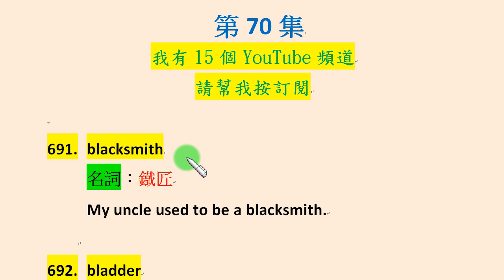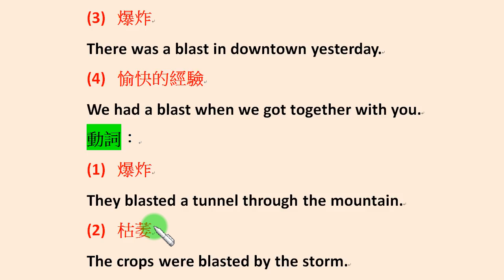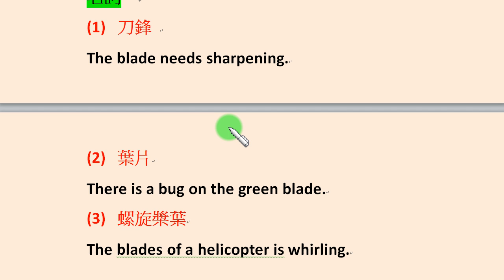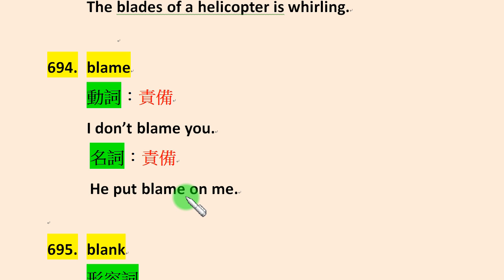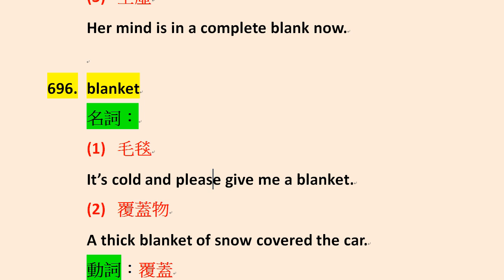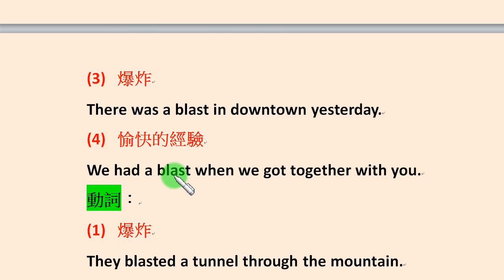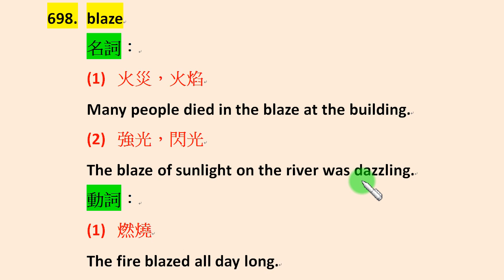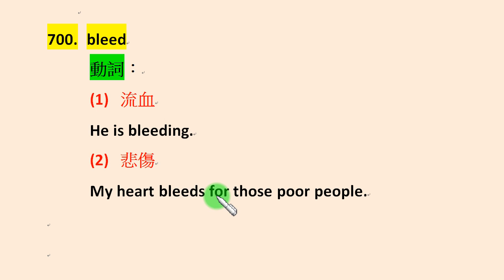「英文基本單字篇」第70集：blacksmith, bladder, blade, blame, blank, blanket, blast, blaze, bleach, bleed...等十個單字